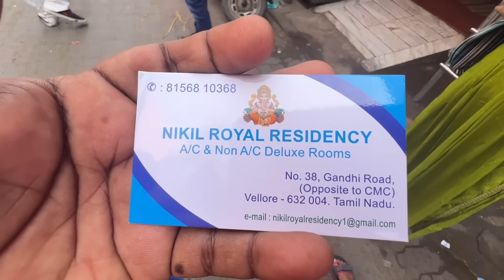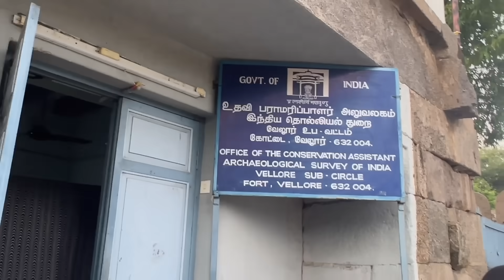সমস্যা গুলো সরিয়ে রেখে পাহাড়ে ঘেরা ভেল্লোর শহরের আজ মায়াবী রূপ দেখলাম / Vellore vlog Part 4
Your Lovable
Krishna